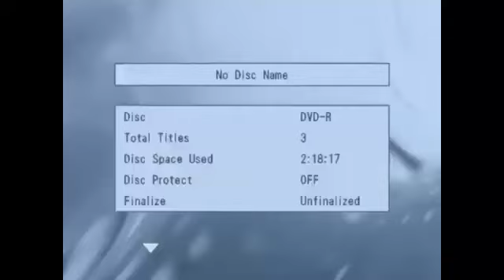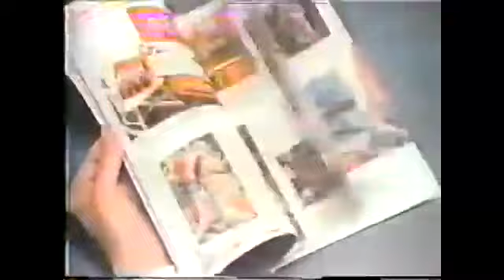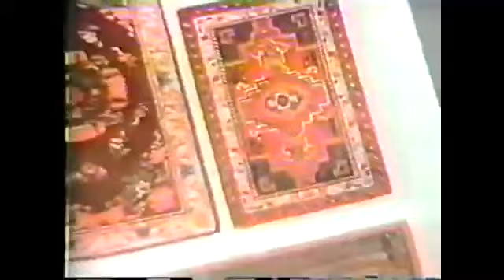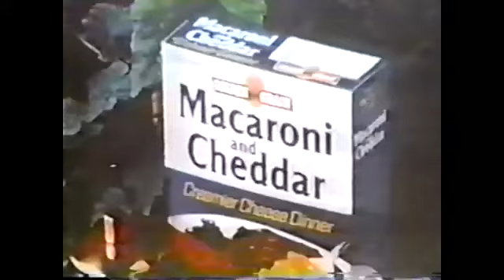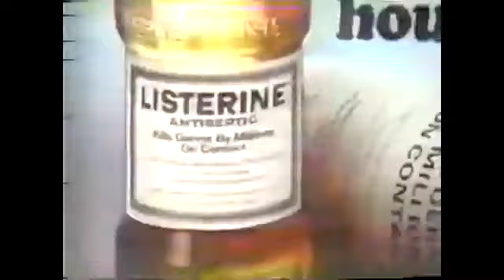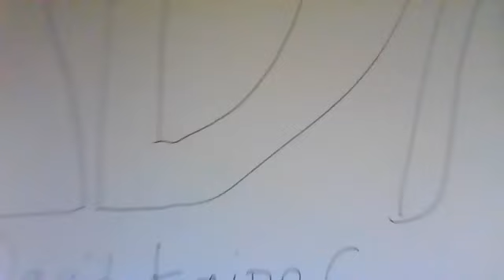Adam Curry Presents The Summer Of Game Edition #7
Welcome to another edition of Adam Curry Presents on Today's show as the Summer of Games continues we are going to the Great Pyramids from January 1981 Enjoy!